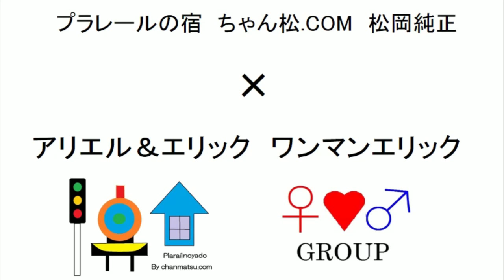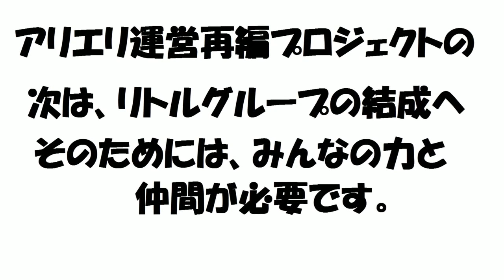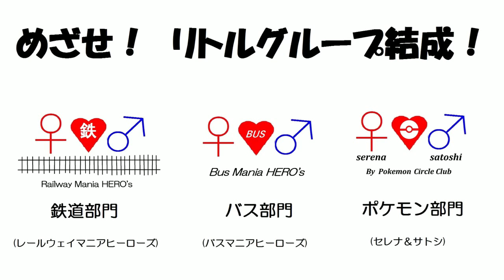ポケモンサン＆ムーン冒険!! 超特別編 in みんなの松岡走行会(展示会プラフェス) プラレールで鉄道員ごっこ楽しんでみた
ワンマンエリック推しのユーチューバー(松岡純正、鈴川絢子、がっちゃん)ファン、ポケモンファン(ポケだち)、ポケんちメンバー(中川翔子、あばれる君、ヒャダイン、大谷凜香)、ポケモンアニメ声優陣(松本梨香、菊地瞳、上田麗奈、武隈史子ほか)必見！

京急バス旅で ポケモンサン＆ムーン冒険!!　超特別編　第１３弾

今回、リトルグループ結成への道シリーズ第１３弾目は、おかげさまで開催２周年の展示会プラフェス！　みんなの松岡走行会！

「みんな違って　みんないい　体験型展示会プラフェス」、これってポケモン映画みんなの物語をモチーフにしてるとか…。

2018年７月２８日　この日は台風１２号接近に伴う中、ちゃん松.COM(松岡純正氏)主催のプラフェスさいたまプラザノースにて、９度目の参加・出陣！

アリエリからの充当列車は

「キハ100系ポケモンウィズユートレイン、E6系新幹線スーパーこまち、(アリエリPR列車総選挙にて選ばれた)山手線E235系の甲種輸送と北海道の711系の廃車回送」の(実質トータルです)４本です。

なお用意した機関車は、D51 498蒸気機関車、C57 180蒸気機関車、C61 20蒸気機関車、EF510電気機関車、EF65 1118(レインボー色)電気機関車、DF200ディーゼル機関車。

さらに、2018年の劇場版ポケットモンスターみんなの物語の公開を盛り上げるために、キハ100系ポケモンウィズユートレインと山手線E235系と共にPR走行も。

お乗り換えのご案内です。

ちゃん松.com(松岡純正の動画)ライン、展示会プラフェス(2018年７月２８日と２９日)の模様他動画は、こちらへ。

今回登場した列車の関連動画は、こちらへお乗り換えです。↓↓↓

【プラレールアリエリループライン】キハ100系ポケモンウィズユートレイン＆Ｅ６系新幹線スーパーこまちフル編成 +SLスーパーこまち号として走行してみた

アリエル＆エリックのチャリティーグッズ「みんなのALOLA TRAINとSLポケんち号」用のテカールを(各種１枚につき)300円で販売

リトルグループ結成への道シリーズ

再生リストより参照↓↓↓

京急バス旅でポケモンサン＆ムーン冒険!!　超特別編　めざせリトルグループ結成への道